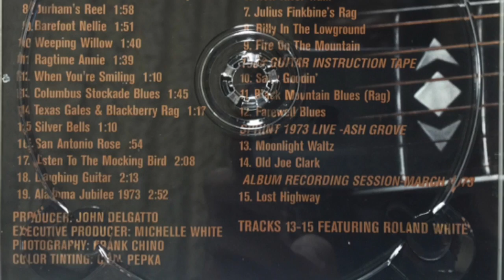Lost Highway - Clarence White